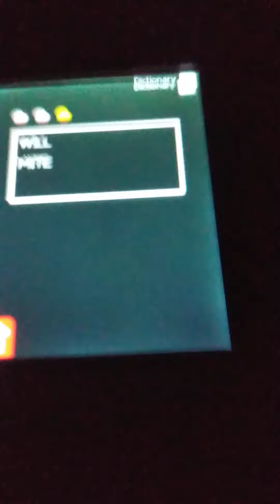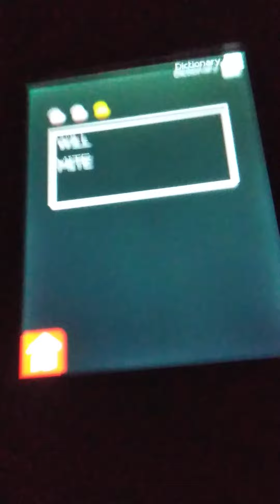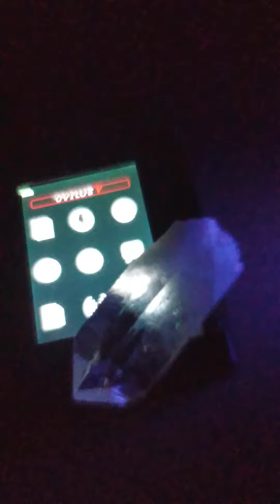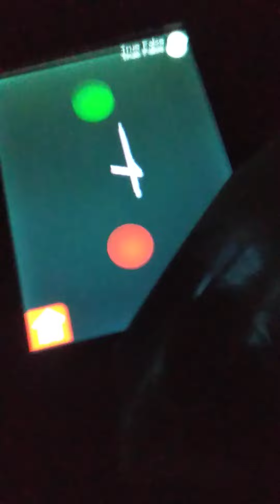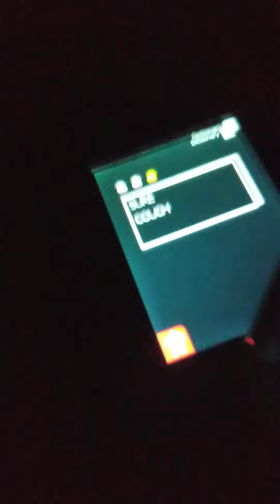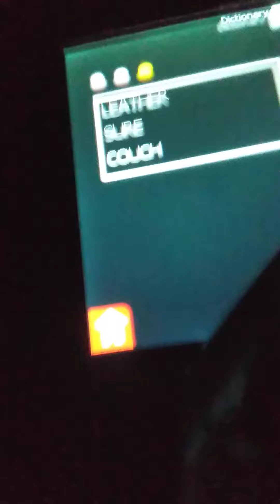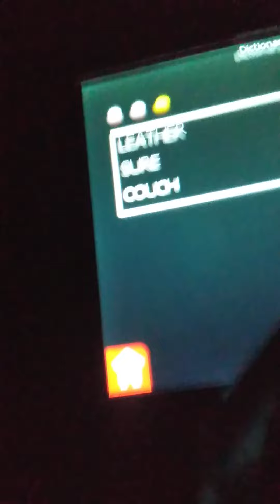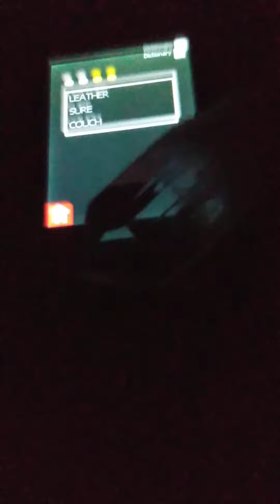"Paranormal Short Session 2B by Keith Evans, with the Quartz Crystal!" (16 Sept. 2022)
Friday, 16th September 2022, I using my Ovilus Vb and FLIR TG-165 Thermal Imager, to explore any type of residual energy and or Intelligent energy that the White, Quartz, Crystal may have!